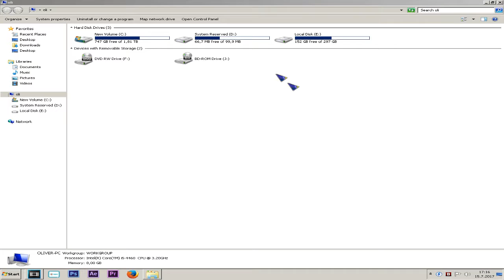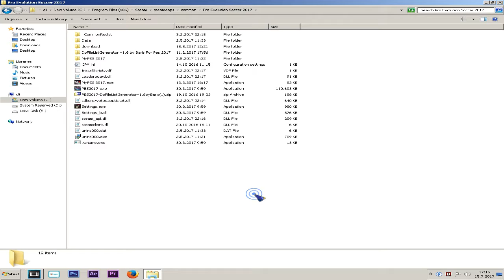PES 2017 Kako imati kreirane timove iz patcheva u exibition match u Samo za originalnu igru